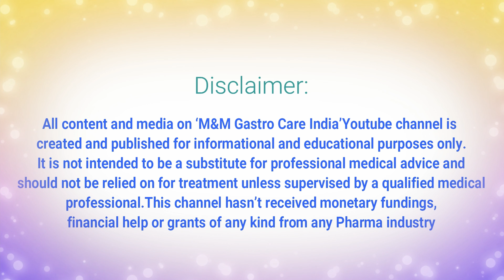Facts to know about Liver cirrhosis | M&M Gastro Care India | 4k